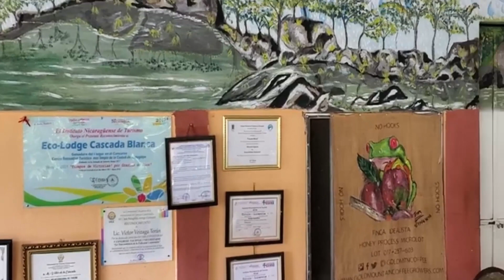ESTUDIANTES DE TURISMO QUE ENCONTRÉ EN CASCADA BLANCA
✅INFO: Estudiantes de turismo me cuentan que hacer en Matagalpa.

Somos el equipo de Nicaragua Real Estate por Keller Williams.
Oficinas ubicadas en Granada, San Juan Del Sur o Poneloya/Las Peñitas.

PUEDES CONCTATARNOS AQUÍ!

►Pág. Facebook: (Granada)
►Pág. Facebook: (San Juan del Sur)
►Pág. Facebook: (Poneloya / Las Peñitas)
⚠️IGNORAR:
Etiquetas usadas para este vídeo: Cascada Blanca, Estudiantes de turismo,
Entrevista a estudiantes, Matagalpa Nicaragua, Eco-Lodge Cascada Blanca,
🕚Códigos de tiempos:

00:00 Introducción
00:33 Entrevista a los estudiantes
03:35 End intro